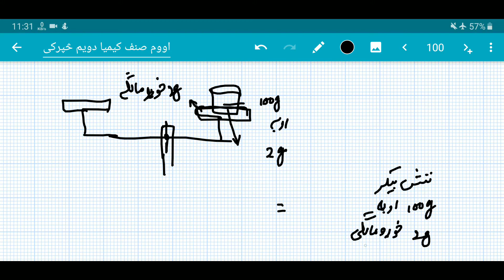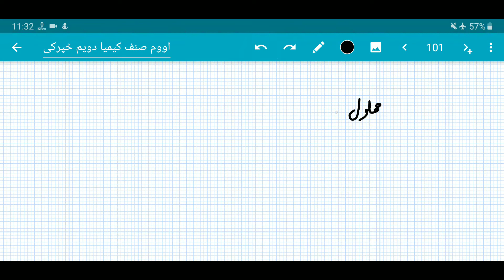Lecture 37 Chemistry Grade 7th Chapter 2 law of conservation of mass in solution